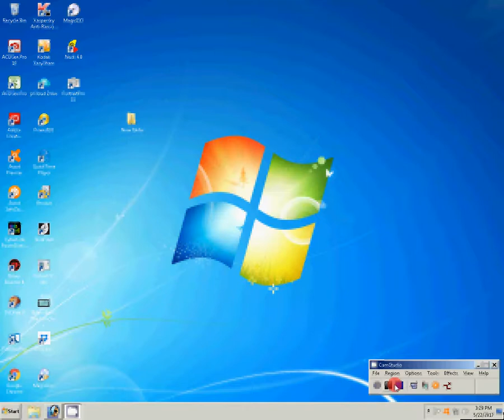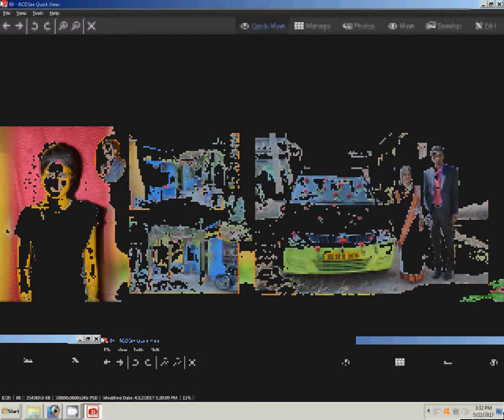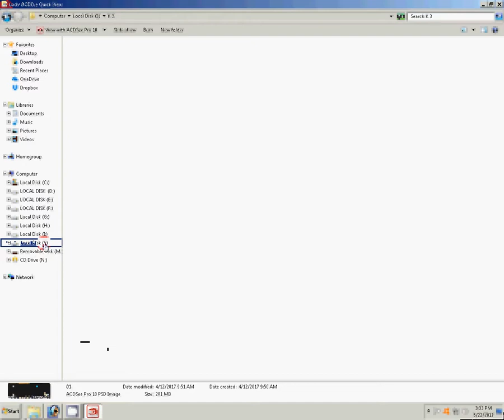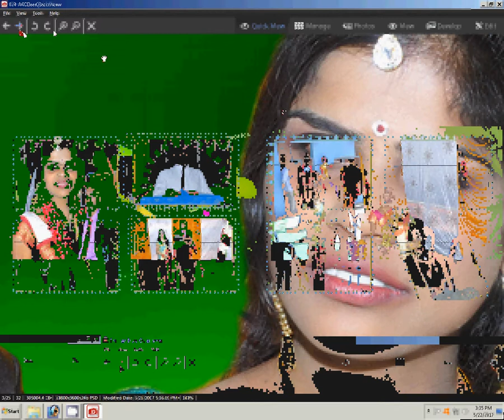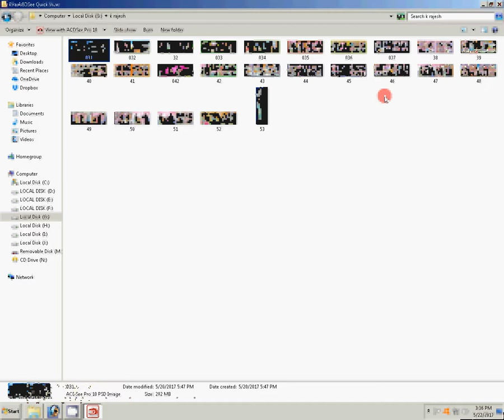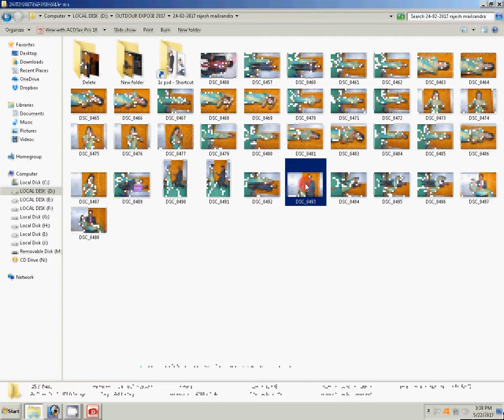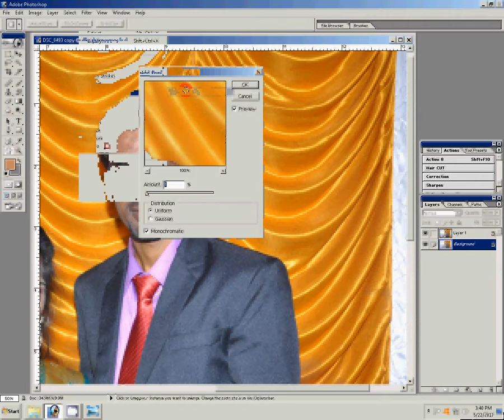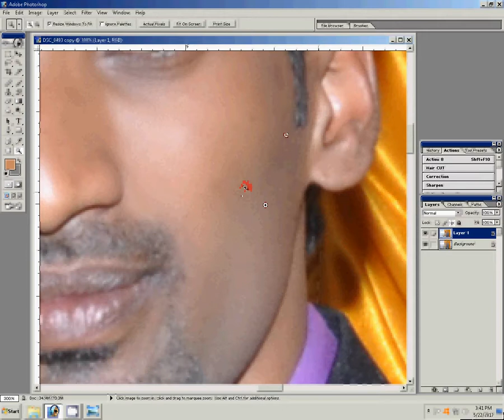How to Design Karizma Albums in Photoshop